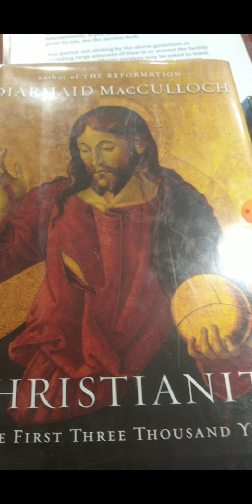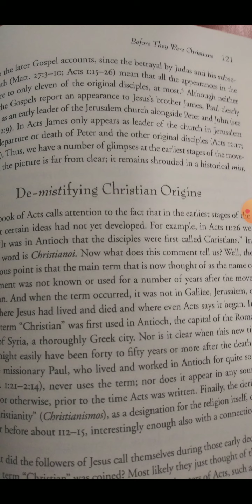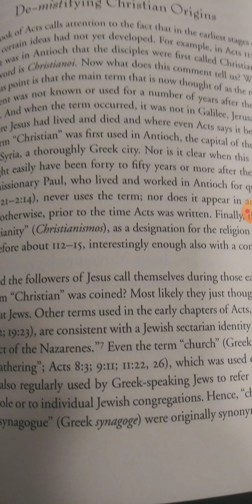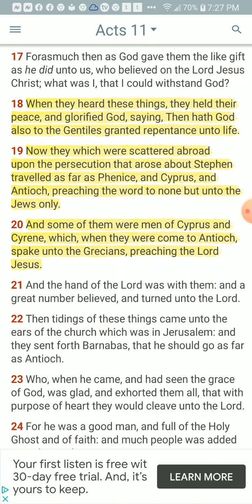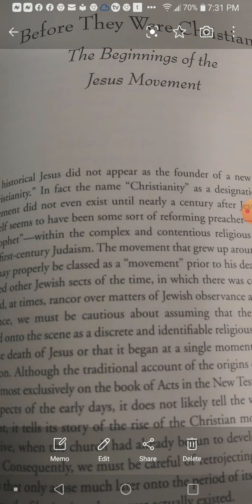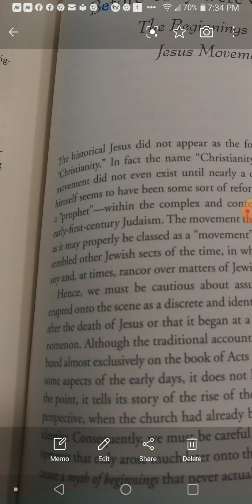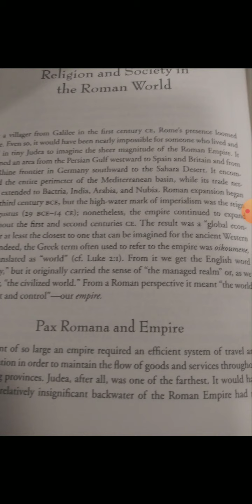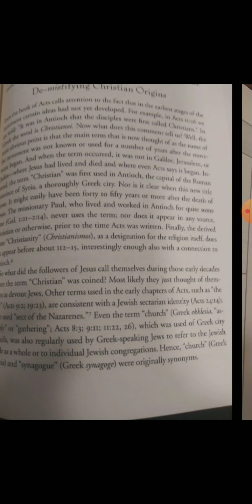Christianity is not "The Gospel"